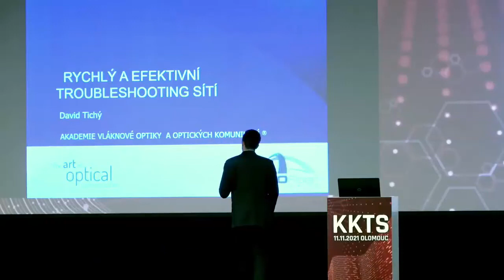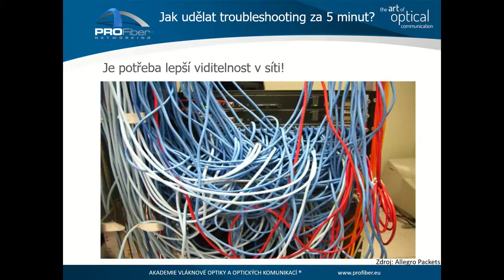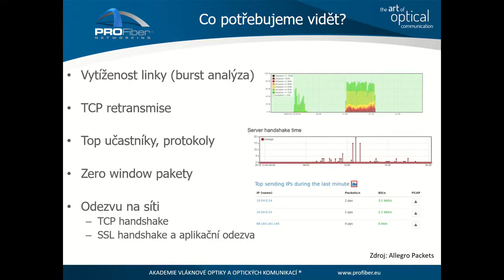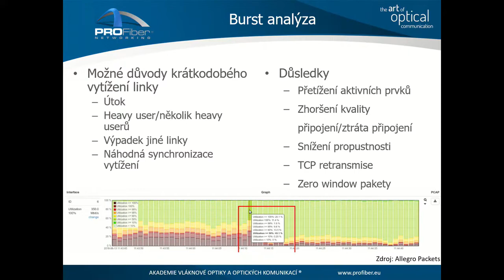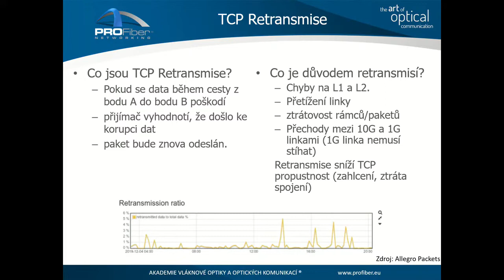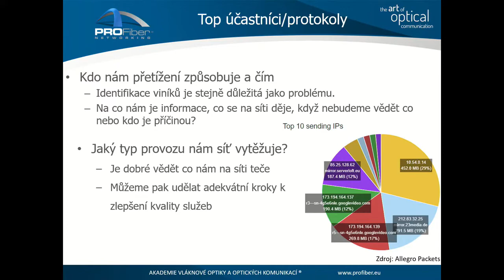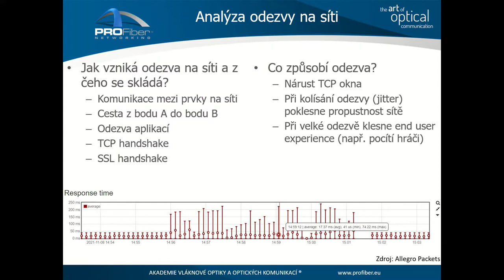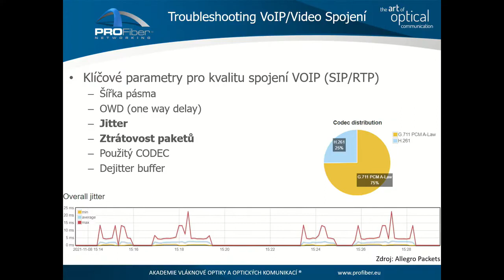KKTS Olomouc 2021: David Tichý, PROFiber Networking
Přednáška: Rychlý a efektivní troubleshooting sítí

- Přetížené linky a prvky -
Burst analýza
Koho to ovlivní? - TCP retransmise
Kdo způsobuje přetížení? Top účastníci/protokoly
Jsou zde přetížené prvky? - Zero Window pakety

- Analýza odezvy -
TCP handshake odezva
SSL handshake a aplikační odezva

- Troubleshooting VoIP/Video Spojení -
SIP a RTP - Přehled provozu
Analýza kvality parametrů jednotlivých spojení: Ztráta paketů, Jitter, MOS, Audio úroveň
RTP statistiky pro VoIP/Video hovory w/o SIP